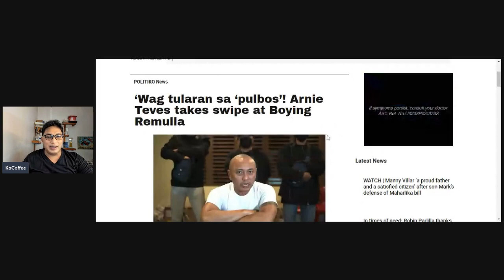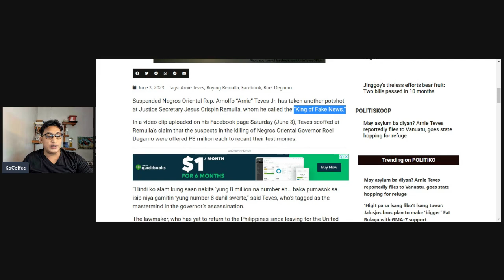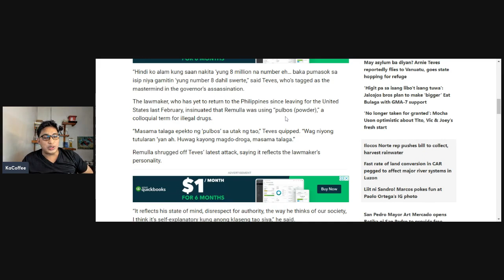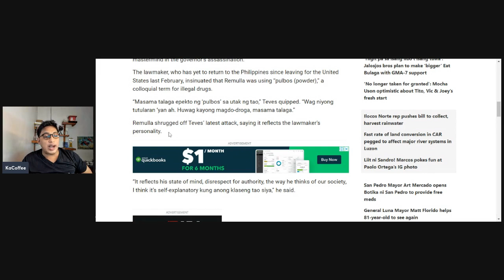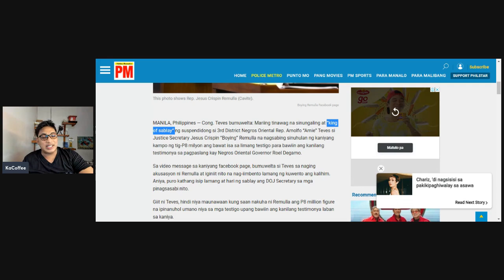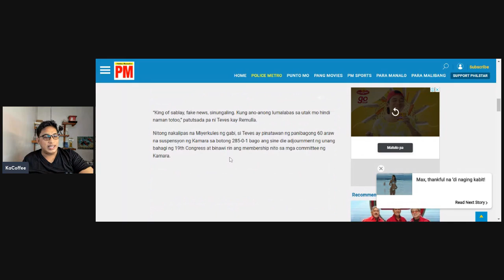AWAY NI REMULLA AT TEVES, PALALA NANG PALALA? ANO NANGYAYARE???